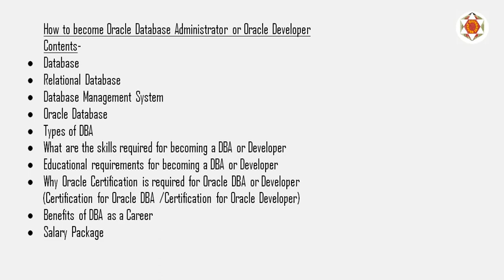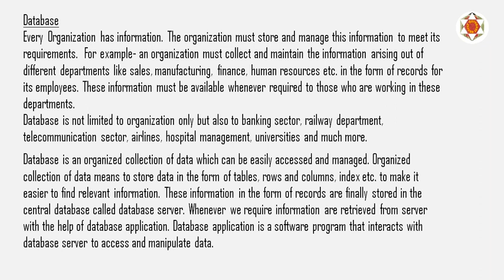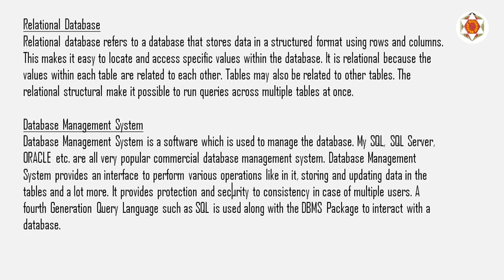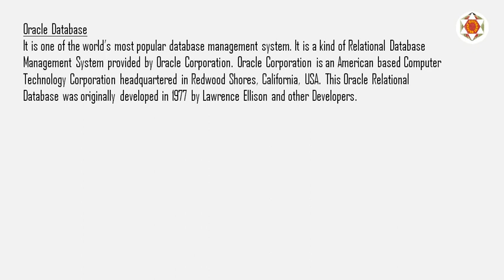How to become oracle DBA part 1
Explanation of these following points
Relational Database
Database Management System
oracle Database